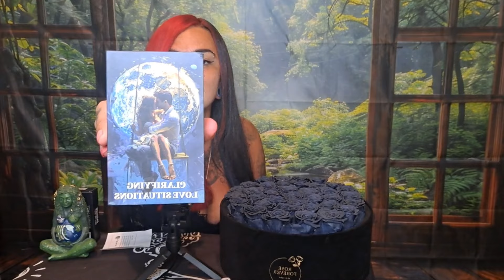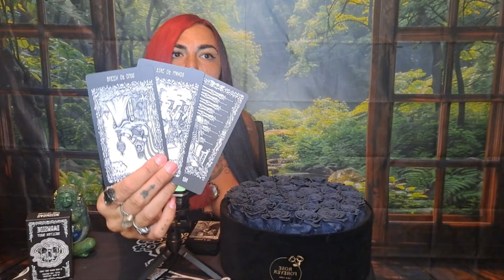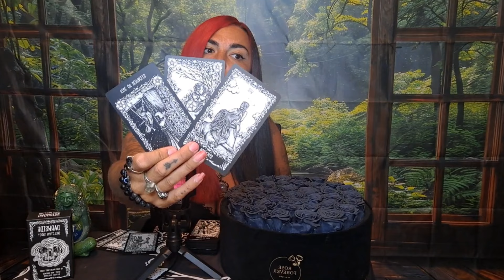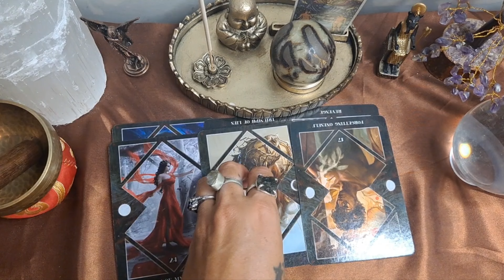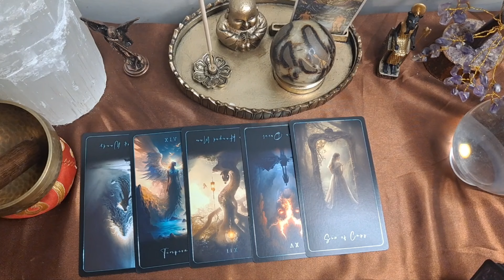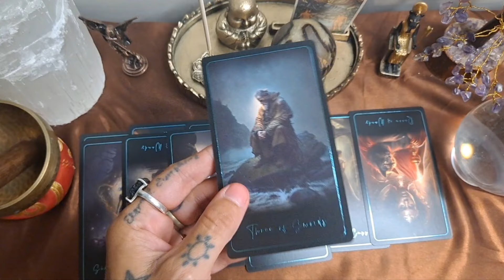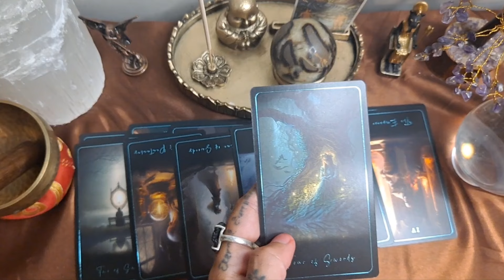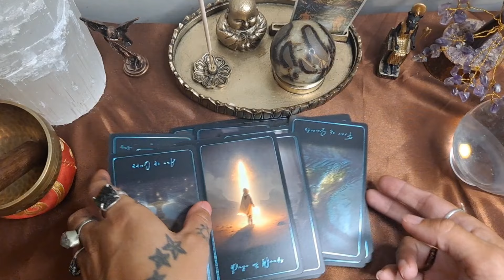What is DID (DISSOCIATIVE IDENTITY DISORDER) from a spiritual perspective. Psychic tarot reading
Timestamps:
Intro/PSA/video summary/thank yous: 0:00
Timeless message meant to find you: 6:25
Dark mirror on DID: 19:11
Tarot on how it occurs from a higher lense: 25:05

AMAZON wish list 💫🙏🏽:

*THE TAROT/ORACLE DECKS I USE*
Rider Waite Tarot w/ words! 🃏
The STUNNING empath tarot deck
Conspiracy haunted house tarot
The SACRED tarot
Black mirror oracle 🧿
Fountain tarot ✨️
Mini black love oracle messages
Mother gaia statue
*using these links do support my page so I appreciate you! 🫂

⋆˖☽⋆About me⋆☾˖⋆
Hi besties 🫂 My name's mindy. I discovered my gifts in the beginning of 2020 and felt called to learn & help the collective heal ever since. I am a certified coach in intuition development, psychic work, shadowwork, & conscious alchemy.  I also worked under the Tony Robbins team! I'm an intuitive tarot reader,  spiritual teacher, astrology enthusiast, & love all things 5D.

Millennial starseed/ psychic medium
Clairvoyant, clairaudient, clairsentient, claircognasance.
Fight against the system 🤘🏽
Life path 7. Big ole nerd 🤓
Leo 🌞 Taurus ⬆️ Gemini🌙